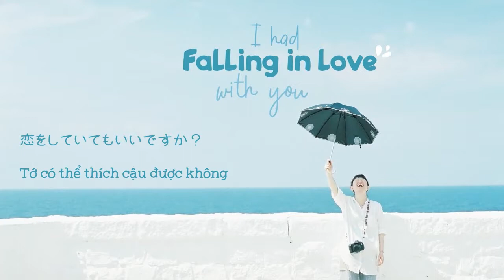[Vietsub+Lycris] きらきら ( Kirakira) - もさを。( Mosao)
Nhạc không thuộc quyền sở hữu của mình nhưng lời là do mình dịch nên mong các bạn không mang video ra nơi khác. Nếu lời dịch có gì sai sót hãy cmt bên dưới ạ. Mình dịch vì đam mê nên mong mấy bạn ủng hộ. Xin cảm ơn.